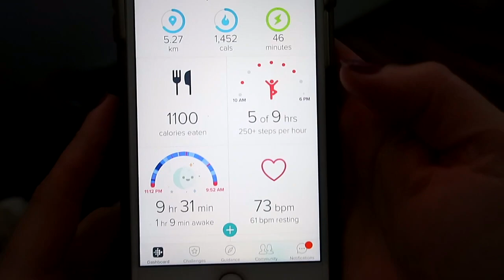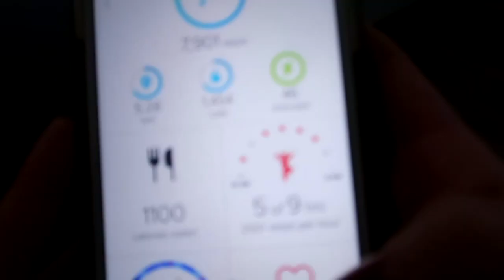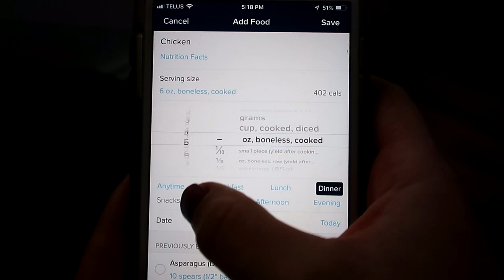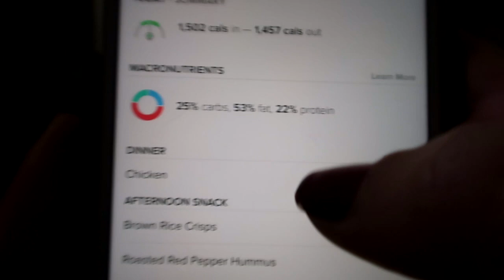How To Track Calories | Best App to Track Calories Burned | Detox Day 7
v=SHgNH5ovRFY&list=PLcAES4uvZHltz5MF8nh3nHGKJjWMwp_Vb